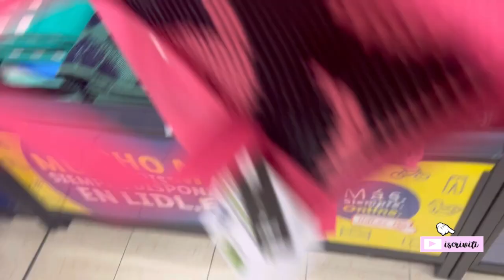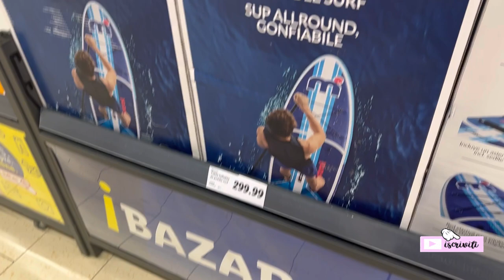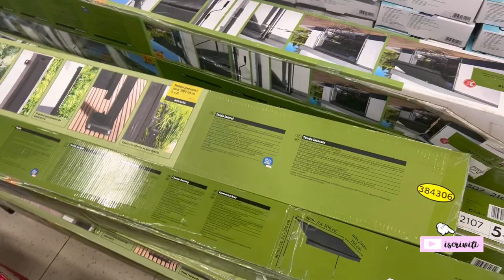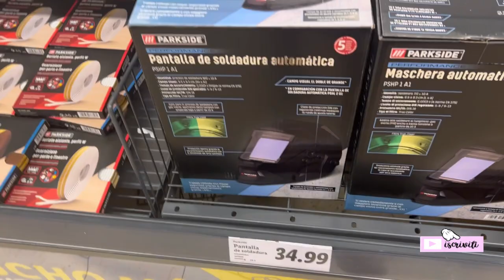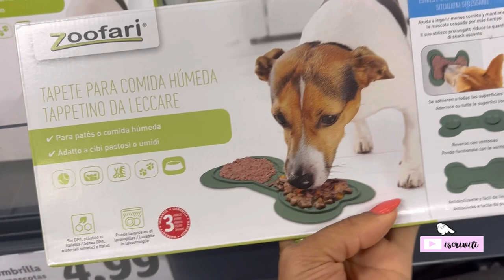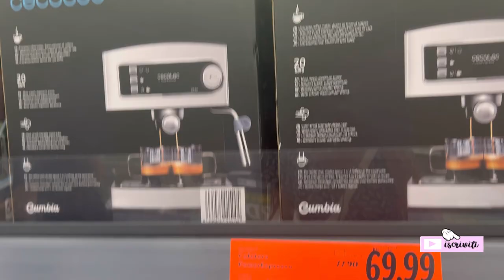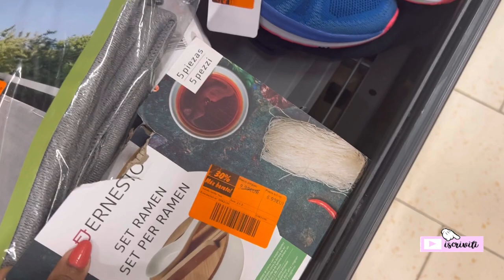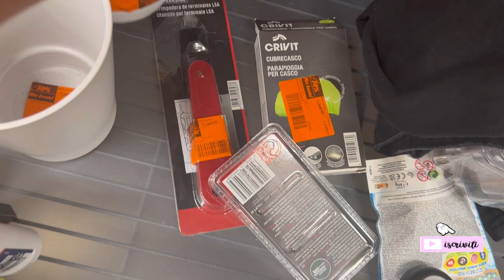Lidl Haul / Novità giugno